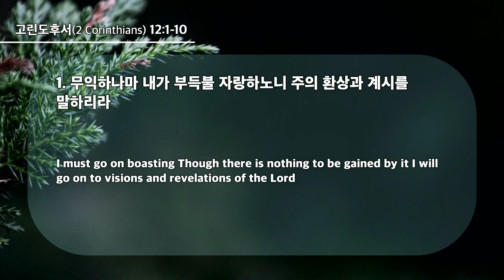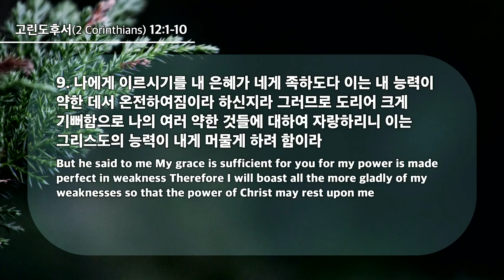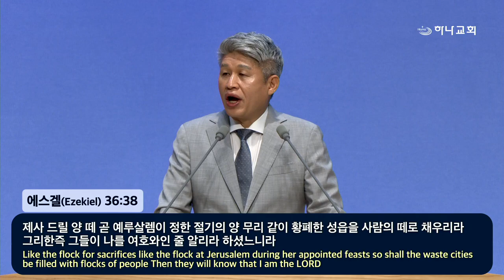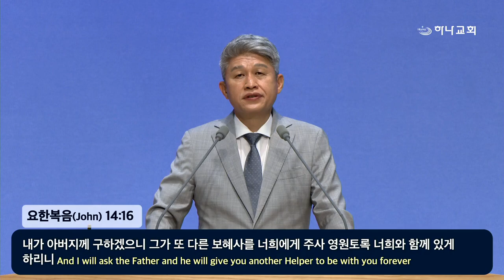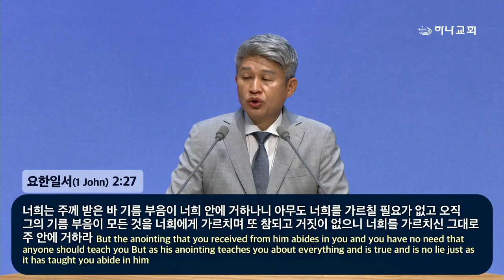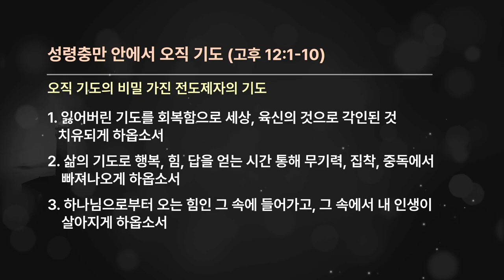20240825 Only Prayer in the filling of the Holy Spirit(2Co.12:1-10)